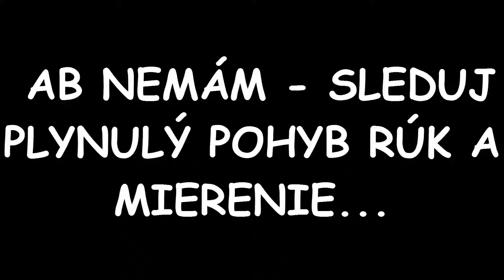[Games] SAMP Server Avalon - Nfs]Ra[ZZ]oR - ROZDRTENIE !!